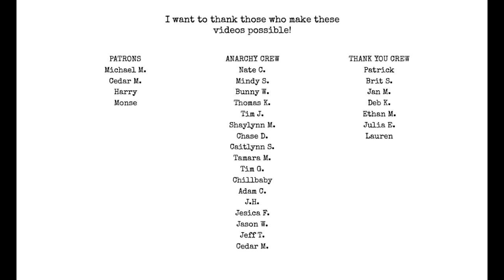Are you too OLD to become a writer?